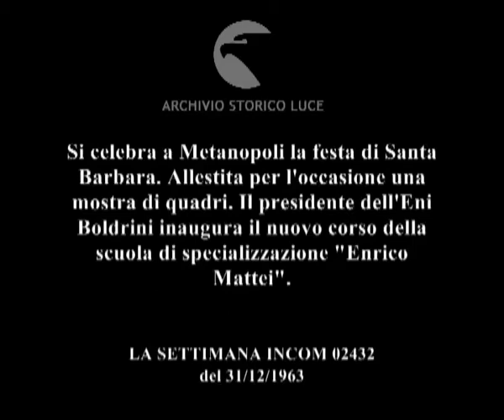Premi e quadri per Santa Barbara.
Si celebra a Metanopoli la festa di Santa Barbara. Allestita per l'occasione una mostra di quadri. Il presidente dell'Eni Boldrini inaugura il nuovo corso della scuola di specializzazione "Enrico Mattei".
   Descrizione sequenze:palazzi con vetrate di cristallo a San Donato milanese ; forbici tagliano il nastro ; la signora Boldrini taglia il nastro; accanto a lei il marito ; Boldrini pala davanti al pubblico riunito in sala ; Boldrini consegna i diplomi e le pergamene ai dipendenti dell'Eni ; manifesto della mostra d'arte organizzata per la festa di Santa Barbara ; un uomo illustra i quadri a Boldrini ; tela premiata con il primo premio ; Boldrini tiene un discorso per l'inugurazione della scuola professionale ; tra i presenti giovani uomini stranieri tra ui lacuni di colore che ascoltano il discorso di Boldrini nella tradizione simultanea trasmessa attraverso le cuffie ;